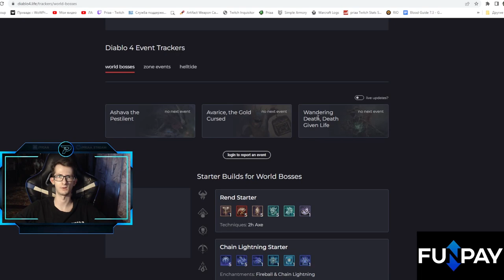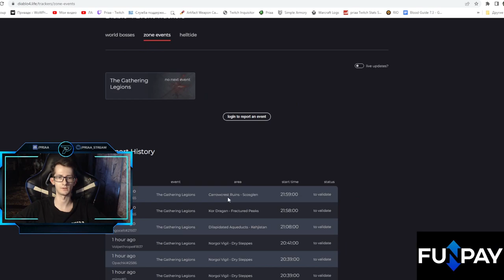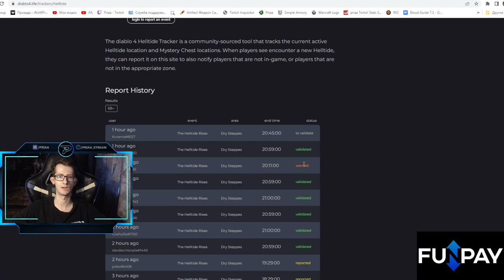Лучший сайт с отслеживанием мировых событий в Diablo IV